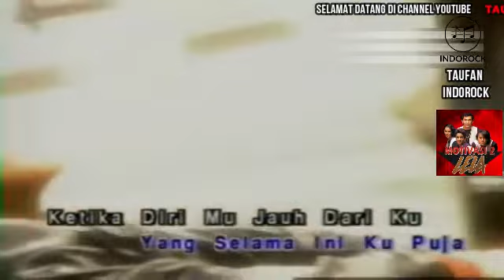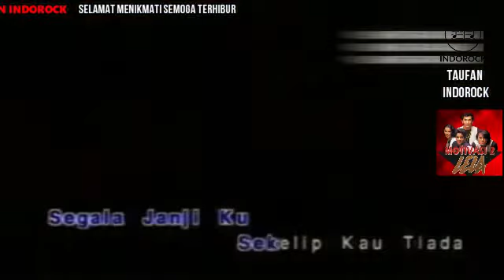LELA - BAIZURA KLIP SOUND KARAOKE HD